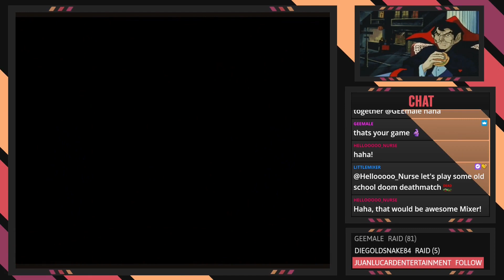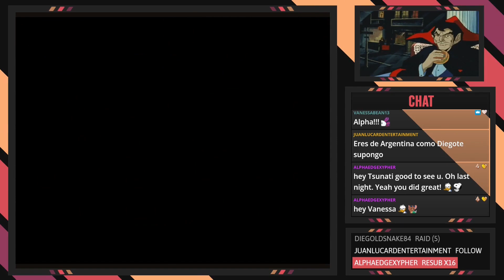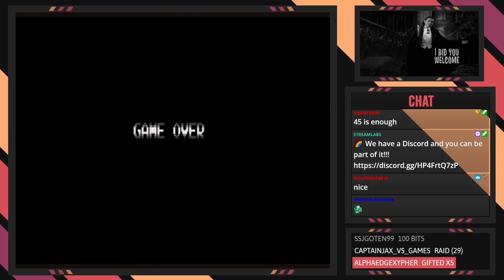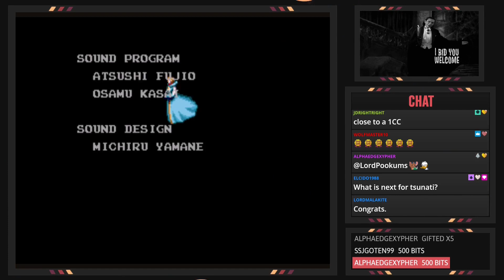[ES/EN] . 🏰 Castlevania: Bloodlines 🦇 - SEGA GENESIS - John Morris Playthrough! | Tsunati.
My first playthrough around Europe with John Morris! No passwords!
I beat the game with Eric before so it was the Texan's turn.
The Stage 7 is the hardest...with several minibosses! But, the boss of bosses, is Dracula with 3 transformations. The final battle requires focus but it's really cool.
Bloodlines it's a great game but only gives you 2 continues so it's quite difficult but with practice its posible!
I beat the game in 20 hours!⏰

=Highlights=

00:00         Intro
00:00:36   Stage  1 - Ruins of the Castle Dracula, Romania.
00:07:12   Stage  2 - Atlantis Shrine, Greece.
00:14:29   Stage  3 - The Leaning Tower of Pisa, Italy.
00:23:02   Stage  4 - The Munitions Factory, Germany.
00:31:34   Stage  5 - Palace of Versailles, France.
00:41:40   Stage  6 - The Castle Proserpina, England.
00:46:28   Tarot Card Golem.
00:48:09   Tarot Card Gargoyle.
00:49:27   Tarot Card Gear Steamer.
00:50:46   Death.
00:52:31   Medusa.
00:53:14   Elizabeth Bartley.
00:56:37   Final Fight attempts.
01:00:01   Count Drac is defeated and Credits!

Hi! My name is Natalia and I'm from Argentina. I play classic Retro games on Twitch. I created this channel to upload videos of my most important streams.